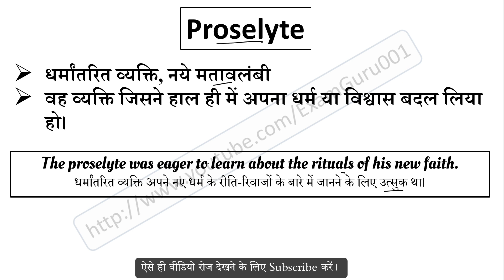Proselyte meaning in Hindi | Proselyte ka matlab kya hai | English to Hindi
Proselyte का हिंदी में अर्थ,
Meaning of Proselyte in hindi,
Proselyte word kya hai,
Proselyte word ka hindi me matlab,
Proselyte word ka sentence me use,
Proselyte word ke bare me janiya,
Proselyte vocabulary meaning,
Proselyte word pronunciation,